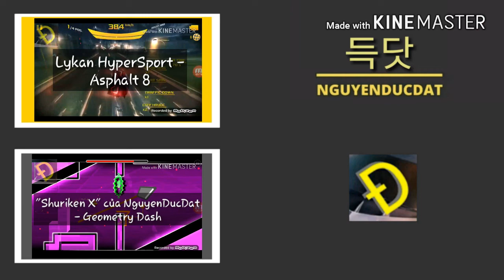[WIDESCREEN] Dancing Line - Dream of Sky_color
dấu hiệu cho thấy game đang nhạt dần...